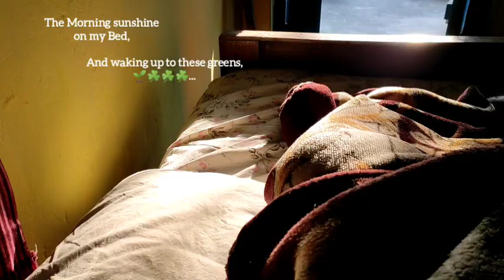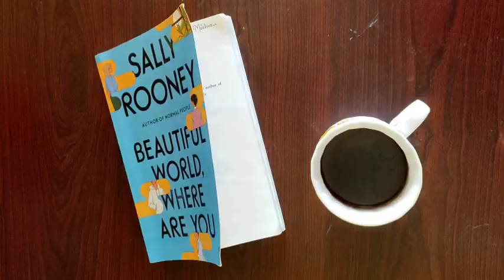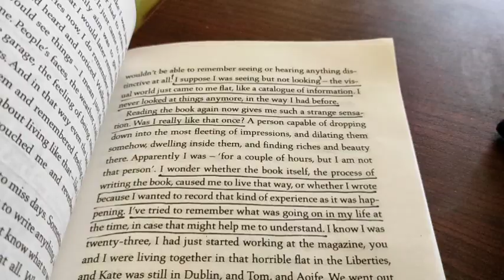Productive Village- Life Morning Routine| Life of an English Literature student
Link:   ￼ • [No Copyright Mus...   | Creative Commons - Attribution ND 4.0 --- 🔻 "Jonny Easton - Purpose" is under a Creative Commons (CC BY-NC-SA 3.0) license Music promoted by BreakingCopyright 🔺 AERØHEAD - Fragments" is under a Creative Commons (CC BY-SA 3.0) license / aer%c3%98head Music promoted by BreakingCopyright

Much LOVE, Manisha♥